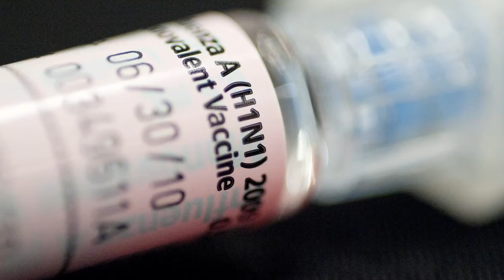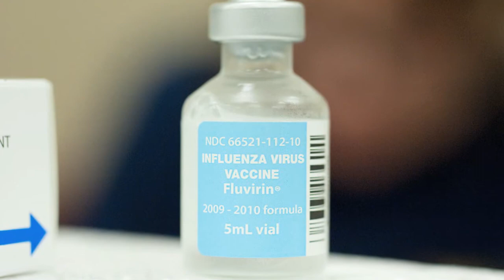H1N1 Vaccine at Georgia Tech